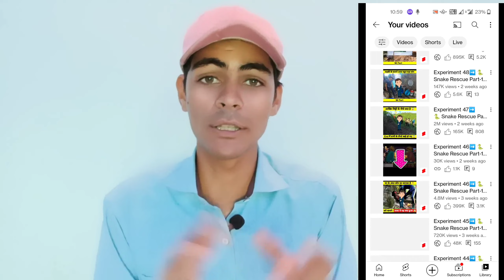Youtube Par Short Video Upload Karane Ka Sahi Time Kya Hota Hai || Best Time Short Video Upload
Topic Covered :
best time to upload shorts on youtube

shorts upload karne ka sahi trika

best time to upload short video

2022

best time to upload youtube video

Shorts upload kab kare

Shorts Video Upload karne ka shi time

Kis time video upload kare jisse ho jaye video viral

Shorts upload karne ka right time

How to upload youtube video right time

Shorts video upload karne ka sahi time

Shorts video dalne ka sahi samay Best time to upload youtube shorts

Shorts video upload karne ka best time

Right time to upload youtube shorts

Kaun se time shorts video hoti hai viral